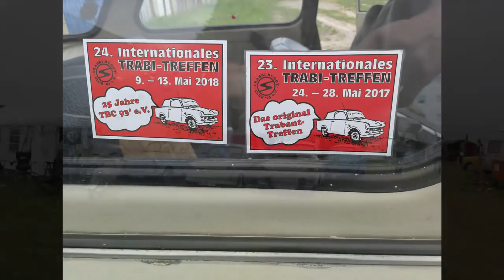Trabitreffen Anklam 2018